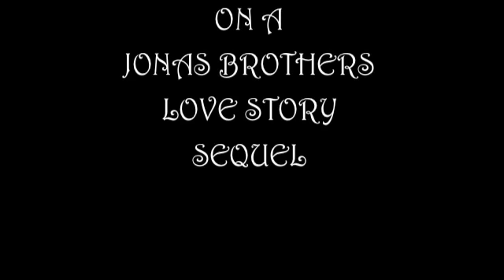CRUISING ON A JONAS BROTHERS LOVE STORY SEQUEL chp 40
I suggest playing the song while reading this. It cleared my writer's block. It fits in with Sheryll's love triangle between Joe and Kevin. Say (All I Need) OneRepublic

JOE: Dad called and said there's something wrong with the staging and we need to be there to practice the new choreography before the tour starts up again.
KEVIN: Then why am I not coming with you?
JOE: Well, most of the changes are with Nick's and my choreography. Yours are still the same so I asked Dad if you could stay and watch Sheryll. I don't want to leave her alone, or else she might not...
KEVIN: What am I going to tell Sheryll?
JOE: Tell her to call me and I'll explain things.
KEVIN: Ok, I'll stay.
[Joe nodded. He had been thinking of another way, but couldn't think of any. But if he was going to let Sheryll stay for the end of Fashion week, he didn't want to take his chances, even if it meant leaving Kevin with Sheryll... alone... in Paris. But Joe finally decided that he trusted Sheryll. Joe got his suitcase and headed for the door. He stopped with his hand on the doorknob]
JOE: Fashion weekends in 4 days, then you 2 can come meet us in Arizona for the next concert.
KEVIN: Ok.
JOE: Kevin, I know you guys had something before, but remember... she's my fiancé. Take care of her for me.
[Joe didn't know what could happen in 4 days—if anything—and he wasn't sure if he had to warn his brother to stay away from his fiancé, but Sheryll meant too much to him]
KEVIN: I will, Joe.
[Kevin watched as his brother left the room. Even hours later, Kevin was still sitting in the same place, just watching the door. Hoping Joe would come back and save him from the trouble of being alone with her... the first girl he had ever laid his eyes on... the only girl that had come between him and his brother. Kevin sat on the edge of the bed, reliving the moment when things just began:
[The guys are standing outside of the restaurant]
KEVIN: Where did you tell them to meet us?
JOE: Right here.
NICK: Are you sure?
JOE: Yeah...
[Kevin is staring at a girl across from them. He could have sworn his heart skip a beat]
JOE: Kevin, what are you staring at?
NICK: Earth to Kevin.
KEVIN: Uh... Nothing.
JOE: Hey there they are! Sheryll!
[Joe is pointing towards the same girl Kevin was looking at and she looks up after she hears her name called]
SHERYLL: There you guys are. You told me you'd meet us in front of the gift shop.
JOE: Oh man. That's right. I'm sorry about that. By the way, Sheryll, this is Kevin, and this is Nick
Kevin could remember the disappointment and shock he felt when Joe called that same girl over to them. Kevin finally snapped out of his trance when his phone rang. He took it in his hand and saw Sam's name flashing. Kevin smiled to himself thinking, Here's the only person in the world who can keep me sane and I'll always love her]
KEVIN: [Smiling] Hi Sam.

[At that moment, Sheryll woke up. She opened her eyes and felt something was wrong, but she didn't know what. She sat up trying to shake the dream out of her head, but she wasn't successful. The dream was more like a reliving of the beginning of her life—meeting the Jonas brothers. She remembered hearing Joe call her name out and when she turned around, her eyes met with Kevin's. Something had changed then, and they were the only ones to feel it. Sheryll sat in the bed until her senses could come back to her. She suddenly had the urge to see Joe. She needed the comfort that he gave her every time she saw him]

[Kevin said goodbye to Sam before he hung up. While he was talking to her, everything seemed so much clearer and less confusing, but without Sam, it was like he was thrown into a dark room. That's probably why he couldn't let her go, he needed her]
SHERYLL: [Knocking] Joe.
[The sound surprised Kevin out of his thoughts. He went to answer the door]
SHERYLL: Morning, Kevin. Is Joe still sleeping?
[Sheryll was trying to look past him into the room, looking for the person he knew wasn't there]
KEVIN: Actually, he's on a plane going back home.
SHERYLL: [Smiling] Very funny, Kevin. Really, where's Joe?
KEVIN: He left me here to watch you. You should give him a call over breakfast.
[Sheryll was still looking at him confused]
KEVIN: Sorry, he's not here.
SHERYLL: I'll give him a call then.
[Kevin closed the door behind him as he led Sheryll down to the hotel café. He pulled her chair out for her, even though she seemed uncomfortable—he was a gentleman after all. Sheryll pulled out her phone as soon as she sat down and called Joe's phone]
SHERYLL: Joe, where are you?... Why?... Oh...No, it's ok. I understand. Sure, sure... I will. I promise. Ok...thanks. See you soon... I love you, too.
[Kevin had ordered food while she was on the phone. Sheryll still didn't like the situation, but she couldn't tell Kevin to leave, so she decided to pretend he was an assistant or something—someone she didn't have to have a personal relationship with]